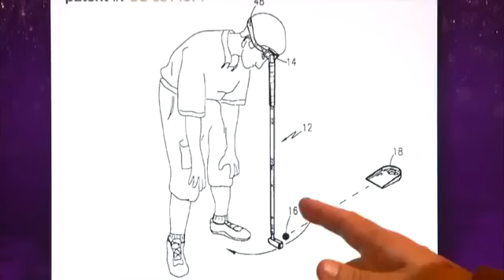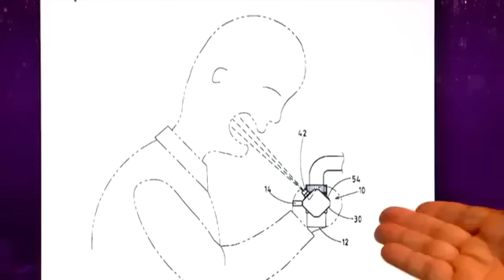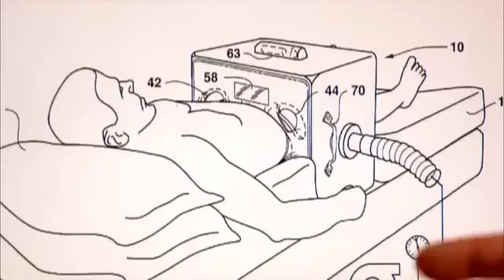The Graham Norton Show Jennifer Lopez Freddie Flintoff David Mitchell Part 3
The Bafta award-winning host continues his unique chat show with the biggest celebrities, the brightest conversation and the best jokes on TV.Joining Graham on his sofa are international superstar Jennifer Lopez, cricketing legend Freddie Flintoff and comedian David Mitchell. Plus, theres music from the cast of West End musical Once. trade show exhibits,
trade show,
tv show
cable tv,
dish network tv,
cheap cable tv,
tv service,
tv providers
dish network tv,Graham chats to Jennifer Lopez, former English cricketer Andrew Flintoff and actor and comedian David Mitchell. Also the cast of West End musical Once perform (36:00). Aired 31st May 2013.The Graham Norton Show Series 13 Episode 9 Part 2 of 3. Featuring Jennifer Lopez, Freddie Flintoff, David Mitchell, Declan Bennett and Zrinka CvitesicThe Graham Norton Show Series 13 Episode 9 Part 3 of 3. Featuring Jennifer Lopez, Freddie Flintoff, David Mitchell, Declan Bennett and Zrinka CvitesicJennifer Lopez, Freddie Flintoff, David Mitchell, Declan Bennett and Zrinka Cvitesic - The Graham Norton Show S13x09 Part III - 31 May 2013 -HDThe Graham Norton Show Full Episode,
The Graham Norton Show 6/21/13The Graham Norton Show - Series 13 Episode 9 with Jennifer Lopez, Freddie Flintoff  David Mitchell -  June, 2013

The award-winning host continues his anarchic talk show. Together on Grahams sofa: Heroes star Hayden Panettiere, talking about new show Nashville ex-Downton Abbey star Dan Stevens top comedian Micky Flanagan and Robin Thicke featuring Pharrell, performing the song of the summer Blurred Lines.

Presenter Graham Norton

Series Producer Jon Magnusson

Director Steve Smith

Interviewed Guest Jennifer Lopez

Interviewed Guest Freddie Flintoff

Interviewed Guest David Mitchell

The Graham Norton Show,
google The Graham Norton Show,
youtube The Graham Norton Show,
The Graham Norton Show June 2013,
Jennifer Lopez,
Jennifer Lopez The Graham Norton Show,
Jennifer Lopez interview,
Jennifer Lopez 2013,
Jennifer Lopez The Graham Norton Show 2013,
Jennifer Lopez Full Interview,
Jennifer Lopez interview 2013,
Jennifer Lopez on The Graham Norton Show,
Jennifer Lopez late show,
Jennifer Lopez 2013 interview,
Freddie Flintoff,
Freddie Flintoff The Graham Norton Show,
Freddie Flintoff interview,
Freddie Flintoff 2013,
Freddie Flintoff The Graham Norton Show 2013,
Freddie Flintoff Full Interview,
Freddie Flintoff interview 2013,
Freddie Flintoff on The Graham Norton Show,
Freddie Flintoff late show,
Freddie Flintoff 2013 interview,
David Mitchell,
David Mitchell The Graham Norton Show,
David Mitchell interview,
David Mitchell 2013,
David Mitchell The Graham Norton Show 2013,
David Mitchell Full Interview,
David Mitchell interview 2013,
David Mitchell on The Graham Norton Show,
David Mitchell late show,
David Mitchell 2013 interviewThe Graham Norton Show Series 13 Episode 9 Part 3 of 3. Featuring Jennifer Lopez, Freddie Flintoff, David Mitchell, Declan Bennett and Zrinka CvitesicThe Graham Norton Show Full Episode,
The Graham Norton Show 6/21/13The Graham Norton Show Full Episode,